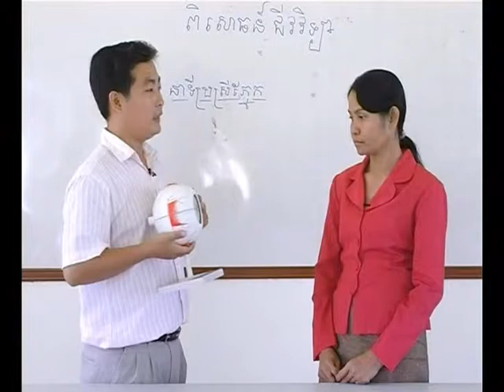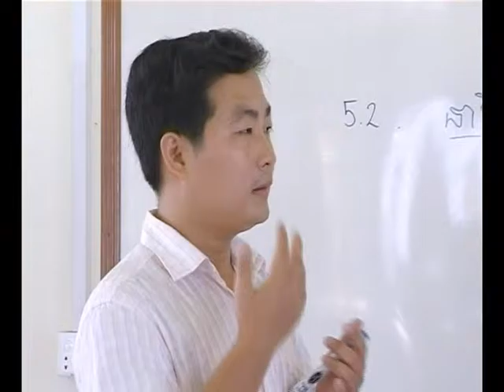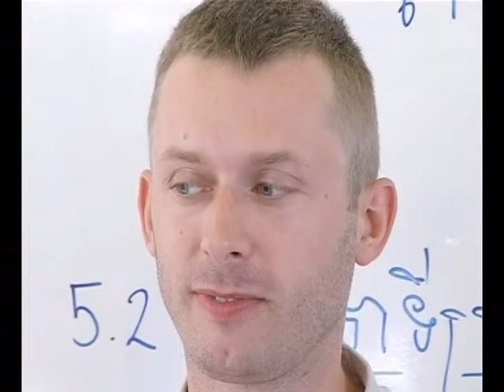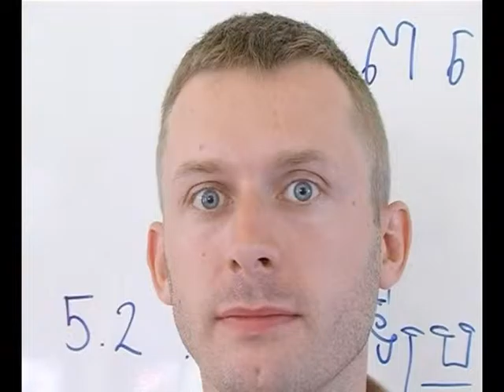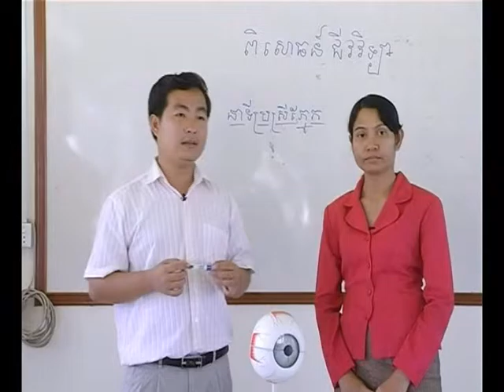វីដេអូពិសោធន៍មុខវិជ្ជាជីវវិទ្យា ផ្នែកទី៥ ២ នាទីប្រស្រីភ្នែក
គោល​បំណង​សំខាន់​នៃ​វីដេអូ​ពិសោធន៍​នេះ គឺ នាទីប្រស្រីភ្នែក